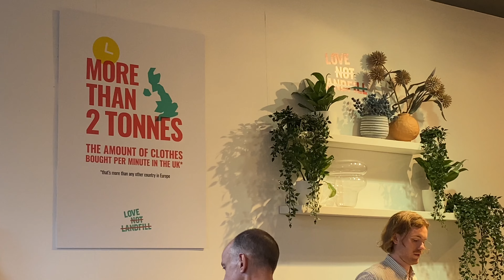LOVE NOT LANDFILL PR EVENT | Launch Night Vlog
Hello Everyone I’m Amy Lorenz, I’m 22 and I am from Essex. I own an at home Beauty Salon called Simply Vibrant. I make videos on Sustainable Fashion, Body Positivity, Lifestyle & DIY.

Main Account - @amylorenzx
Beauty Studio Account - @simplyvibrantessex